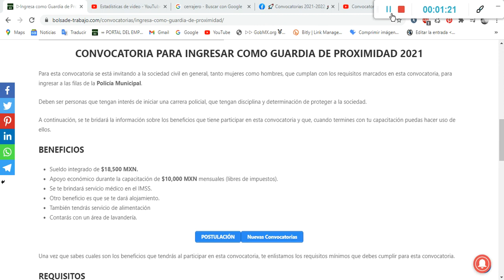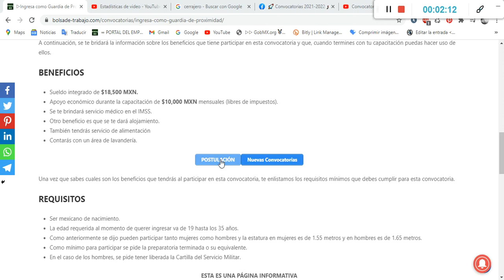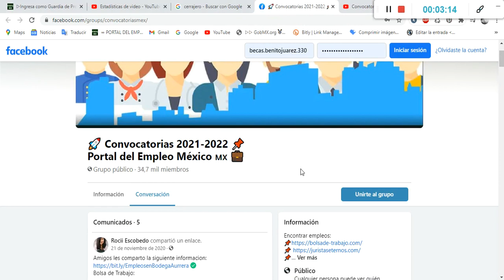Convocatoria - Ingresa como Guardia de Proximidad 2021 Benefiocios Requisitos y Documentación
Para esta convocatoria se está invitando a la sociedad civil en general, tanto mujeres como hombres, que cumplan con los requisitos marcados en esta convocatoria, para ingresar a las filas de la Policía Municipal.

Deben ser personas que tengan interés de iniciar una carrera policial, que tengan disciplina y determinación de proteger a la sociedad.

A continuación, se te bridará la información sobre los beneficios que tiene participar en esta convocatoria y que, cuando termines con tu capacitación puedas hacer uso de ellos.

BENEFICIOS
Sueldo integrado de $18,500 MXN.
Apoyo económico durante la capacitación de $10,000 MXN mensuales (libres de impuestos).
Se te brindará servicio médico en el IMSS.
Otro beneficio es que se te dará alojamiento.
También tendrás servicio de alimentación
Contarás con un área de lavandería.

REQUISITOS
Ser mexicano de nacimiento.
La edad requerida al momento de querer ingresar va de 19 hasta los 35 años.
Como anteriormente se dijo pueden participar tanto mujeres como hombres y la estatura en mujeres es de 1.55 metros y en hombres es de 1.65 metros.
Como mínimo para participar se pide la preparatoria terminada o su equivalente.
En el caso de los hombres, se pide tener liberada la Cartilla del Servicio Militar.

POSTULACIÓN
¿Cómo puedes postularte en esta convocatoria para la Policía Municipal de Apodaca, Nuevo León?

Una vez que tengas todos los requisitos antes mencionados si excepción alguna, podrás postularte para la vacante en los siguientes contactos.

En estos números se brindará demás información que requieras para iniciar el proceso de reclutamiento.